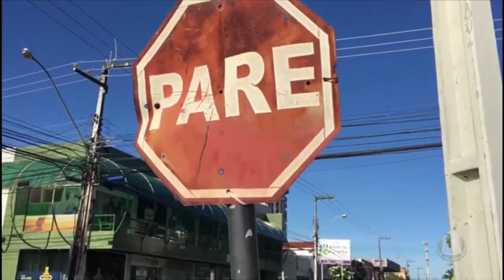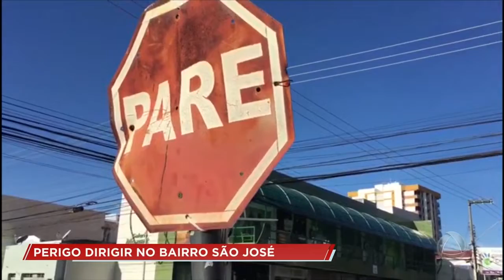Perigo: placas de sinalização estão sendo arrancadas no bairro São José - Cidade Alerta